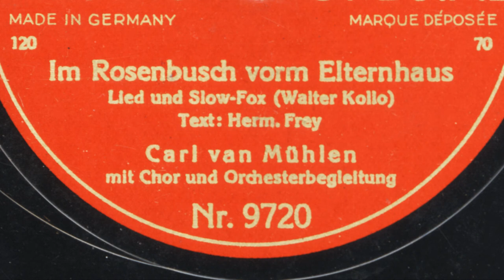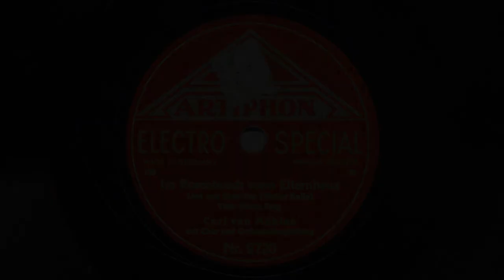Carl van Mühlen: Im Rosenbusch vorm Elternhaus (Eddy Walis, 1931)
CARL VAN MÜHLEN mit Chor und Orchester (d.i. EDDY WALIS)
IM ROSENBUSCH VORM ELTERNHAUS

Lied und Slowfox, Musik Walter Kollo, Text Hermann Frey

Artiphon 9720; 12070
Berlin, Anfang 1931

Weitere Aufnahmen mit Marek Weber und Leo Monosson bei Brillantspecial sowie mit Max Mensing und dem Saxophonorchester Dobbri bei tenorbanjo4 bei ytm95 und bei Schellacksammler62